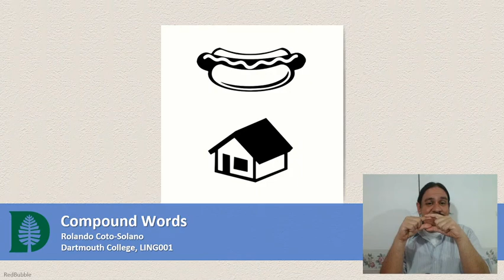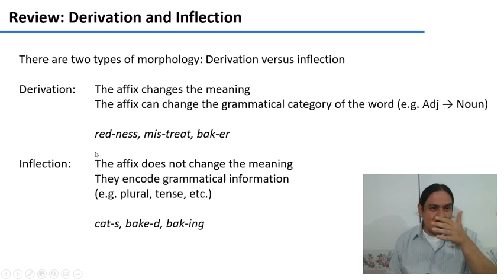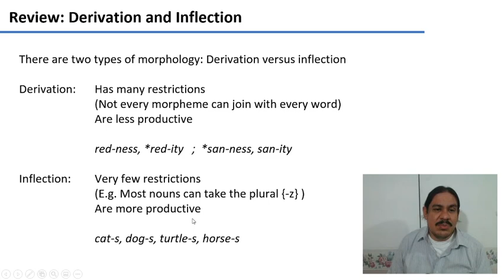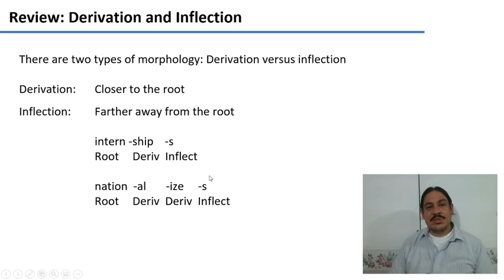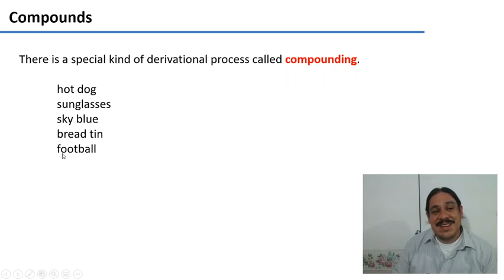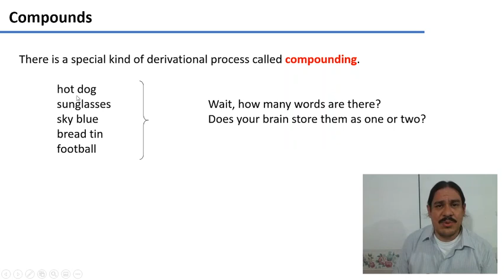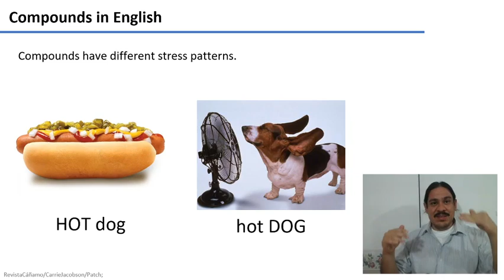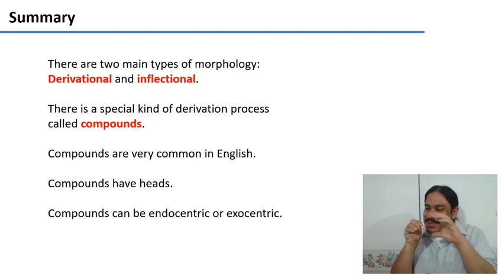Compound Words (IntroLing 2020F.W04.07)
Week 04, Video 07: Compound Words